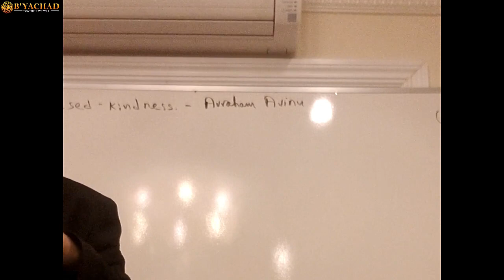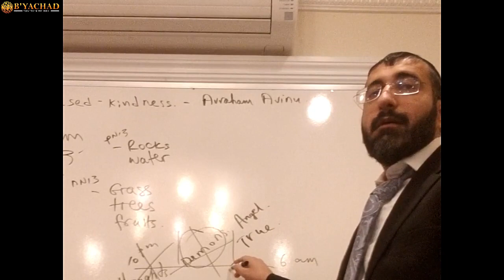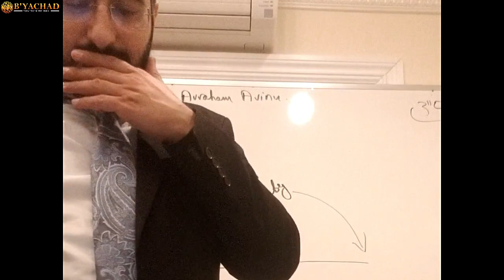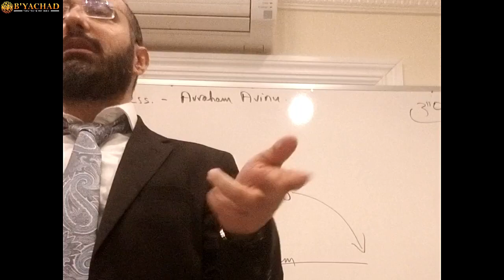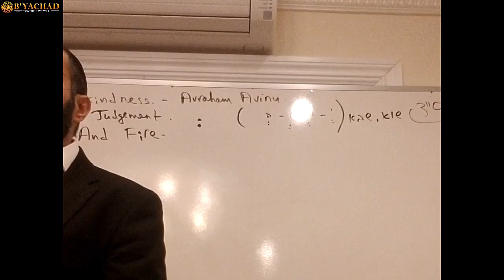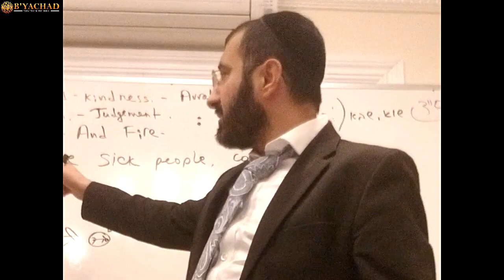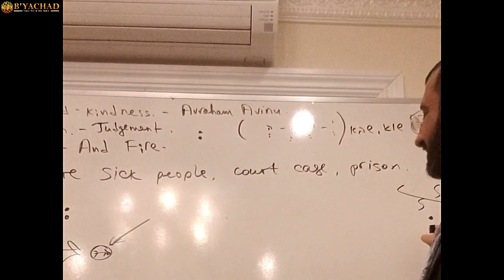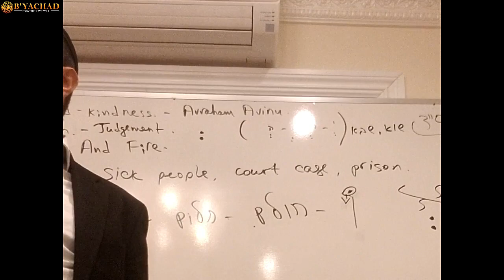Proper Kavana - Gevurah - Shevah (Vowel).- Rav Yosef Akilov 5781